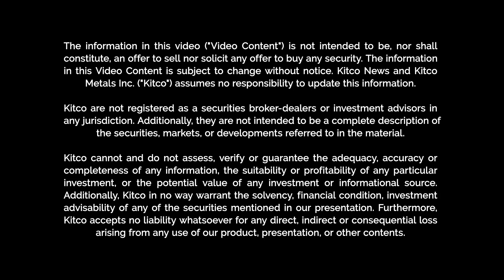China Wants These Metals: Patriot’s Massive Critical Minerals Find in Quebec | Ken Brinsden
Patriot Battery Metals (TSX: PMET | ASX: PMT | OTC: PMETF) just announced a record-setting caesium resource at its Quebec-based CV13 pegmatite zone - now considered possibly the largest pollucite-hosted caesium deposit in the world. CEO Ken Brinsden joins Kitco's Jeremy Szafron to break down what this means for global supply chains, Patriot’s lithium development strategy, and whether offtake deals are now on the table for caesium and other critical minerals.

Brinsden also addresses Volkswagen’s 9.9% stake, Canada's slow response to the critical minerals race, and why this asset may be deeply undervalued compared to peers.

KEY MINERALS COVERED:
-Cesium (Cs₂O) — $2,500/oz market, used in solar, defense, medical imaging
-Lithium (Li₂O) — Core Feasibility Study at CV5 expected Q3 2025
-Tantalum, Gallium — Strategic byproducts with growing supply pressure
-VW Investment — Equity entry at low premium; could it signal more to come?

00:00 Introduction
00:50  Insights on the Discovery
02:01 Understanding the Value of Cesium
04:26 Global Race for Critical Minerals
07:47 Feasibility Study and Future Plans
14:16 District Potential and Investor Message
17:21 Conclusion and Contact Information